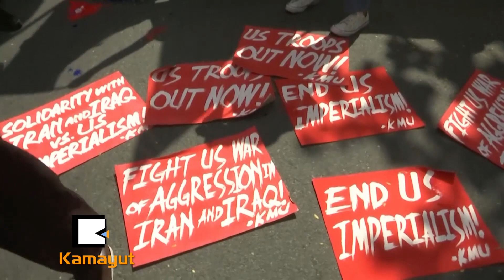အီရတ်မှာ တိုက်ခိုက်မှုပြုလုပ်ခဲ့တဲ့ အမေရိကန်ကို ဖိလစ်ပိုင်နိုင်ငံ ဆန့်ကျင်ရှုတ်ချ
“အမေရိကန်အစိုးရ ဦးဆောင်တဲ့ စစ်ပွဲကို ဆန့်ကျင်တဲ့ အီရတ်နဲ့ အီရန်ပြည်သူတွေကို ကျွန်မ ထောက်ခံပါတယ်။ ထရန့်က သူဟာ တကယ့် အကြမ်းဖက်သမားတစ်ဦးဖြစ်တယ်ဆိုတာကို သက်သေပြလိုက်တာပါ...”